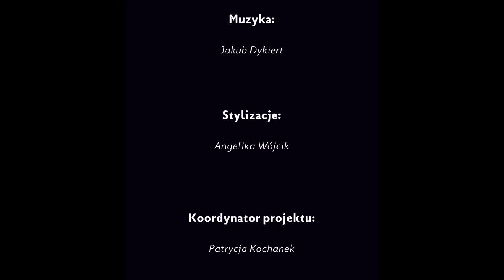protoCIAŁO: SEE me/ ZOBACZ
Praca grupy “SEE me / ZOBACZ”, łączącej profesjonalnych tancerzy oraz niewidomych i słabowidzących, opierała się na wsłuchaniu się w siebie i w tanecznych partnerów. Wszyscy performerzy mieli zasłonięte oczy - zespół taneczny nawigował głównie dzięki słuchowi i dotykowi. Przed widzem postawione zostało pytanie: co dzieje się pod powierzchnią tego, co widoczne na pierwszy rzut oka? Jak głębokie i trwałe relacje zbudować można, odrzucając fasadę uproszczeń?

Warsztaty taneczne i performanse odbyły się jako część projektu protoCIAŁO w ramach Europejskiej Stolicy Kultury Wroclaw 2016!

Projekt realizowany był przy Europejskiej Stolicy Kultury Wrocław 2016, dofinansowany został ze środków Ministra Kultury i Dziedzictwa Narodowego RP